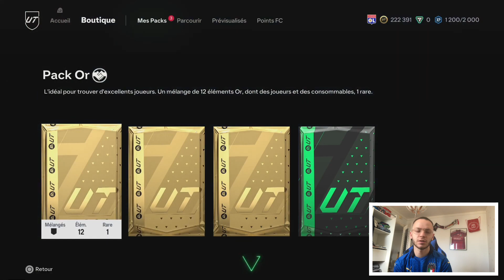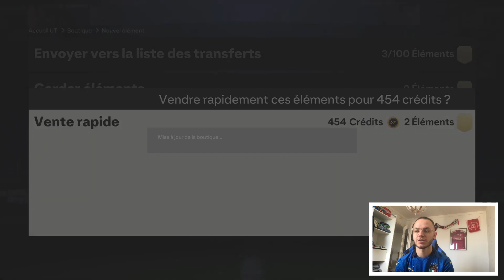100 JOUEURS DANS UN PACK !! Pack Opening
🔴Si ma vidéo te plait ! Hésite pas à :

↪️Afin d'être au courant de mes prochaines vidéos !

Code Créateur: wilky07